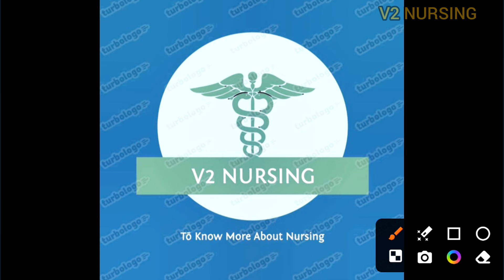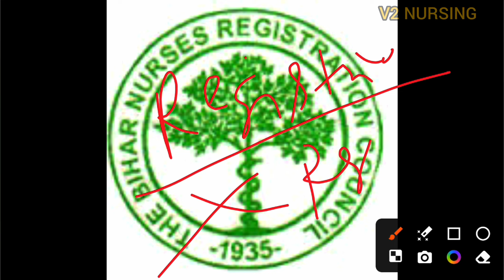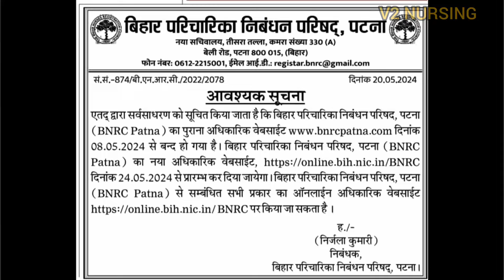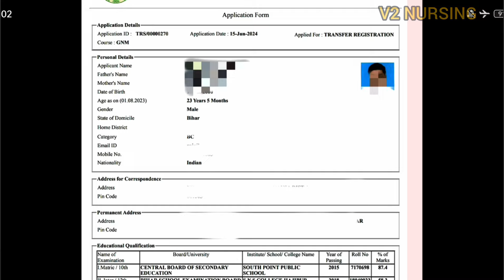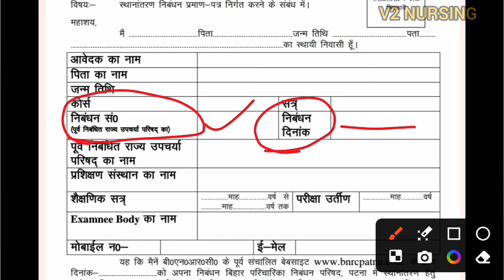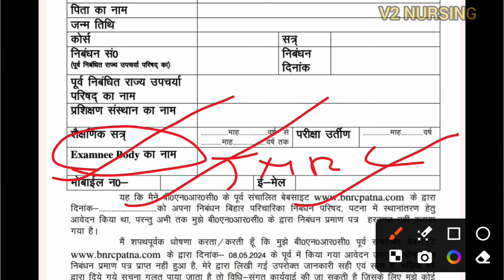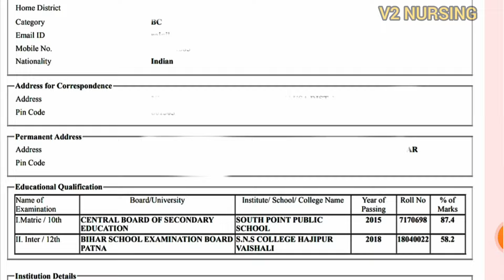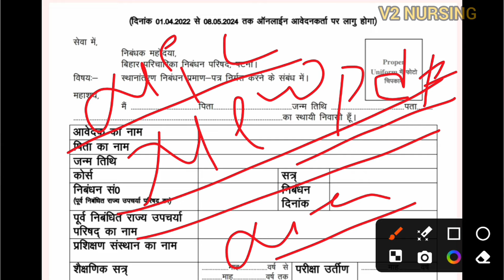Bihar Registration Print कब से होगा ? Old Link Applicant क्या करें ? फॉर्म भर के जमा करेंgnm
BNRC ने पुराने आवेदनों के लिए एक फॉर्मेट जारी किया है,जिसको भर कर कर करना होगा ,काउंसिल ने जमा
शुरू होगा रजिस्ट्रेशन Certificate Printing का काम

📌 Download Application Format 🔗

bihar health department letest update,bihar gnm transfer posting update,bihar gnm staff,bihar registration certificate,bihar staff nurse grade a,bihar gnm transfer online,bihar gnm transfer posting,bihar gnm transfer hoga,v2 nursing,
bnrc me ragistration transfer kaise kare,gnm nursing registration transfer,bihar me anm registration transfer kaise hoga,bnrc me ragistration kaise kare,bnrc kya hai,bnrc

© वैदिक_विराज 2024